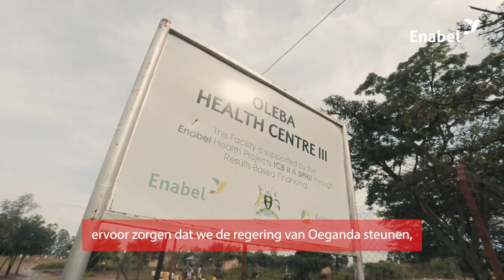Tom Vanneste - Landenvertegenwoordiger in Oeganda